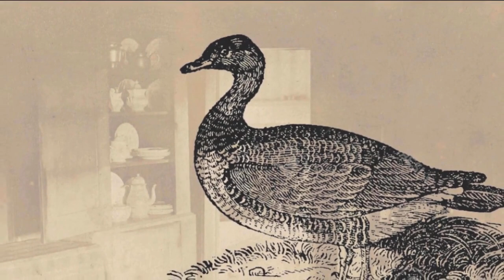Fleatown. The name says it all.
Frontier town style, loose women, strong drink, rowdy card games. And a goose that tended bar.

If you enjoyed this clip, keep an eye out for my forthcoming book “Delaware from Railways to Freeways.” And don’t anyone slip you the Joker.